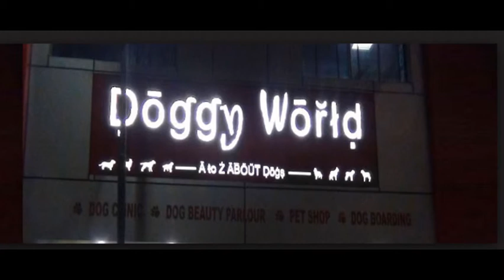Pure Dog Breeds Supplier in Delhi NCR